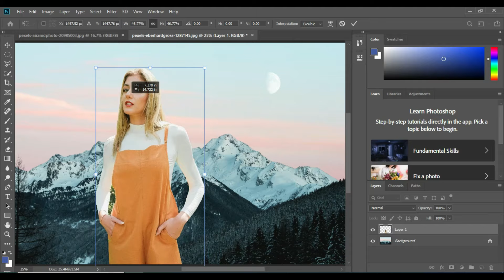Creating Stunning Photoshop Manipulations: Step-by-Step Guide